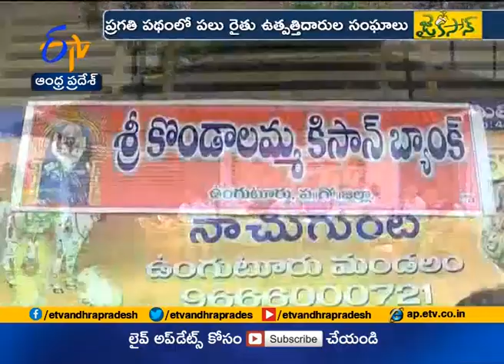Jaikisan AP | 17th Aug'18 | Succesful Running FPO's Boosting Farmers Income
రైతు ఉత్పత్తి దారుల సంఘాలు. ఇటీవల తరచూ వినిపిస్తున్న మాట. రైతులు, అధికారుల నోళ్లలో నానుతున్న పదం. రైతులకు మంచి ధర అందేలా ఈ సంఘాలు.. కీలక పాత్ర పోషిస్తున్నాయి. ఆరుగాలం పండించిన పంటలని... సులభంగా మార్కెటింగ్‌ చేసుకోవడంలో రైతన్నలకు వెన్నుదన్నుగా నిలుస్తున్నాయి. సంఘాలుగా ఏర్పడిన రైతులు.. కలిసికట్టుగా పంటలు సాగు చేసి... వ్యాపారులుగా మారి విక్రయిస్తున్నారు. ప్రభుత్వం సైతం రాయితీలు కల్పిస్తూ ప్రోత్సహిస్తోంది. ఫలితంగా పలు సంఘాలు ప్రగతి పథంలో పయనిస్తున్నాయి.